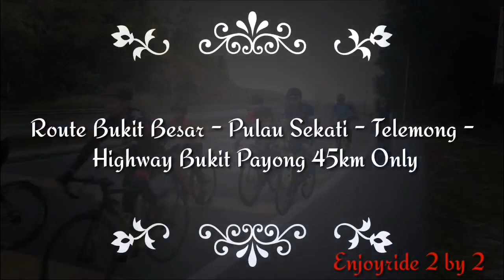Go8 Ride.. Enjoy Ride